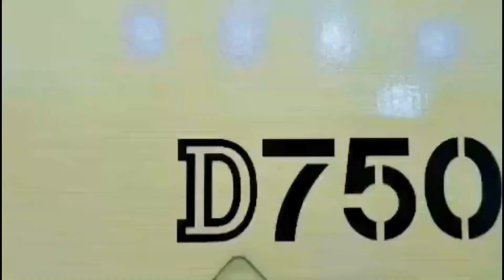4th Anniversary Special Wish Video By Jamil Galleries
গুটি গুটি পায়ে হাঁটতে হাঁটতে  আমরা পার করে ফেললাম ৪ (চারটি) বছর ।
আপনাদের অনেক ভালবাসা ই আমাদের এত দূর নিয়ে এসেছে ।
 আমাদের পাশে থাকার জন্য আমাদের এত সুন্দর করে  Support করার জন্য সবাই কে জানাই অনেক শুভেচ্ছা ও অভিনন্দন
আশা করি ঠিক এই ভাবে ই সারাটা জীবন  আমাদের পাশে আপনারা থাকবেন আর আমাদের জন্য দোয়া করবেন
ধন্যবাদ